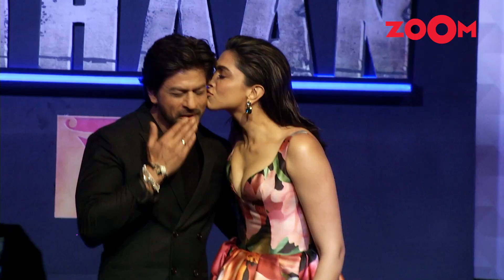Has Shah Rukh Khan CHANGED his film Jawan's title to THIS? | Bollywood News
Bollywood News - Shah Rukh Khan changed the name of his movie Jawan: Yesterday, Shah Rukh Khan held an Ask SRK session on social media. During the session, he posted several posts mentioning his film Jawan. What stood out was the unique spelling of the film's name with double A. Watch the video to know the reason behind the change.